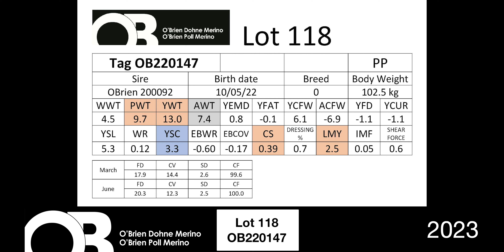Lot 118 - OB220147